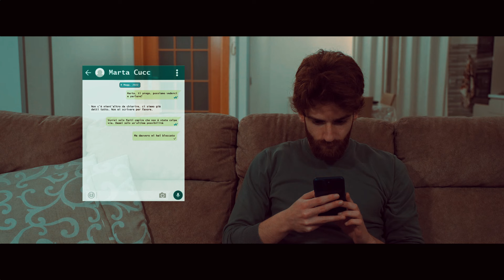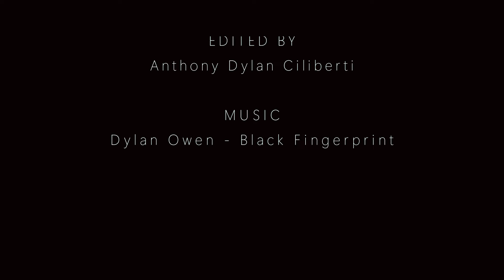Aletheia (Film Completo Ita)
Titolo Originale : Aletheia
Lingua Originale : Italiano
Paese di Produzione : Italia
Anno : 2024
Durata : 6 min
Genere : Drammatico, Psicologico
Regia : Antonio Auriemma, Michele Allocca
Soggetto : Antonio Auriemma
Sceneggiatura : Antonio Auriemma
Produttore : Luca Luongo
Produttore Esecutivo : Luca Luongo
Casa di Produzione : Aquilus Productions
Distribuzione : Aquilus Productions
Fotografia : Pierino Santella
Montaggio : Anthony Dylan Ciliberti
Musiche : Dylan Owen

CAST
Saverio Napolitano